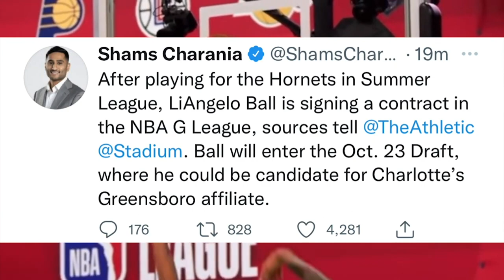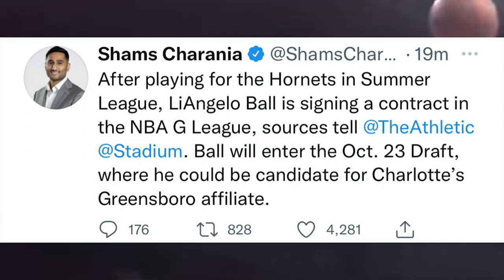LiAngelo Ball Will Be JOINING The G League! | NBA Quick Updates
In this NBA quick update video, we discuss the recent news that LiAngelo Ball will be joining the G League and will be apart of the G League draft on October 23rd. Let us know what you think about this and what team you think he will be on going in this 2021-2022 season.